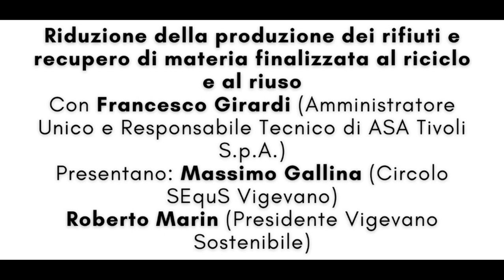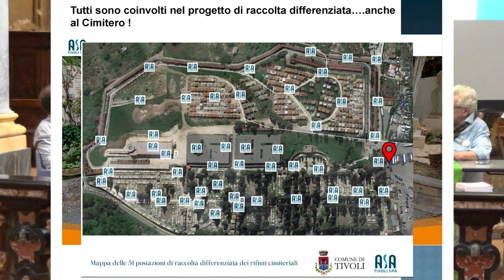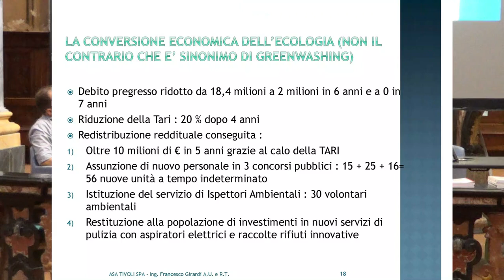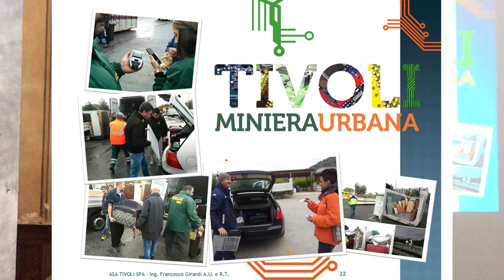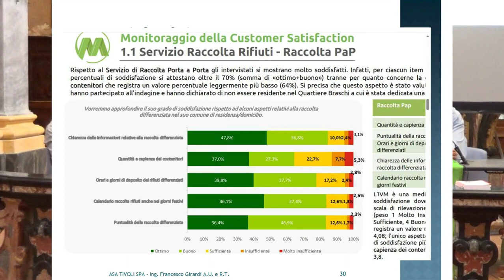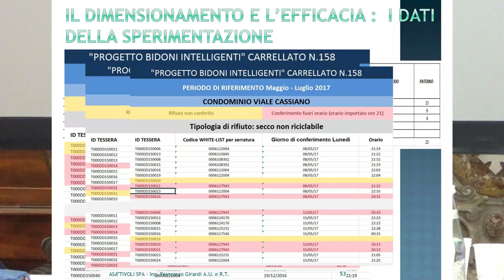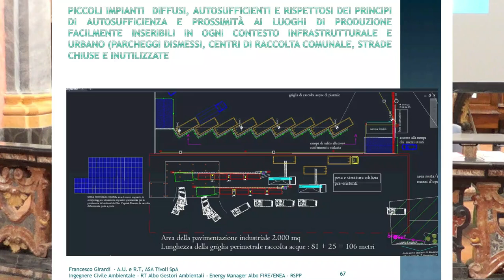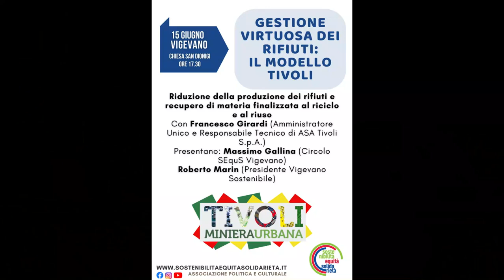Vigevano, 15 giugno 2024 - La gestione dei RIFIUTI modello TIVOLI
15 Giugno Chiesa San Dionigi ore 17.30
Modello Tivoli - Riduzione della produzione dei rifiuti e Recupero di materia finalizzata al riciclo e al riuso
Francesco Girardi (Amministratore Unico e Responsabile Tecnico della ASA Tivoli S.p.A.)
Presentano: Massimo Gallina (Circolo SEquS Vigevano)
Roberto Marin (Presidente Vigevano Sostenibile)